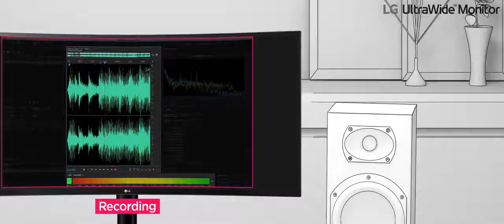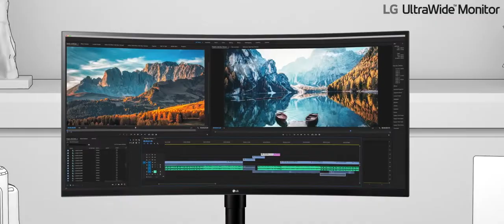LGMedia Guide: LG’s 35WN75C The Curved UltraWide QHD (3440x1440) Monitor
Shop All Amazon Black Friday 2022 Deals now Discover More from LG
Meet the LG UltraWide 35WN75C Monitor A professional-grade display for both work and entertainment, providing total immersion from a 35-inch class 21:9 UltraWide screen with the rich contrast and colors of HDR content. Connect the display to your latest laptop via USB-C; it charges the laptop up to 94W power delivery.
- LG UltraWide Monitors : See More, Create Better.
 Look wider and horizontally. Concentrate at a glance without the hassle of changing windows.
 Empower your potential with the LG UltraWide Monitor, and create even more amazing things.

LGMedia Guide: LG’s 38WN95C The Curved Nano IPS UltraWide QHD+ (3840x1600) HDR Monitor with Thunderbolt

LGMedia Guide: 2020 LG NanoCell TV l What is NanoCell Technology?

LGMedia Guide: 2020 LG OLED TV l What is 9 Gen3 AI Processor?

LGMedia Guide: LG OLED l SELF-LIT PiXELS Make Cinema More Expressive